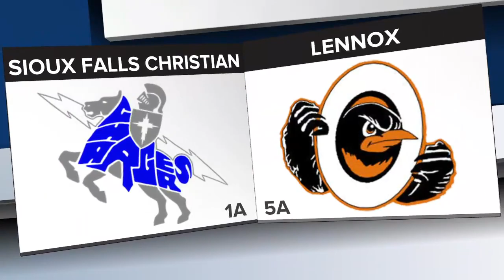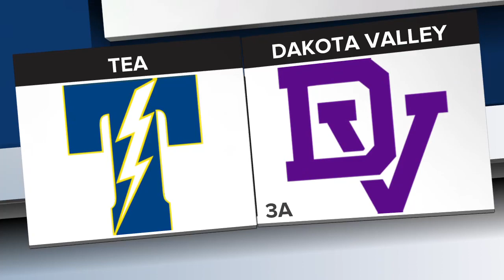BOYS BASKETBALL ROUNDUP: 12-8-23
South Dakota prep hoops season tips off for most featuring highlights from six games